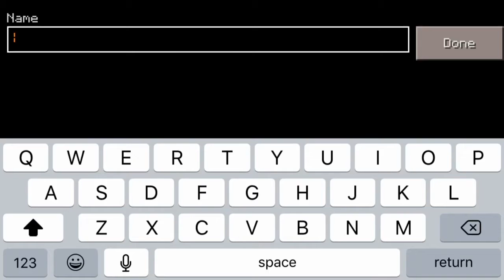0.15.0 is out! 1st impressions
Finally get a first impression of MCPE 0.15.0 AKA the friendly update!